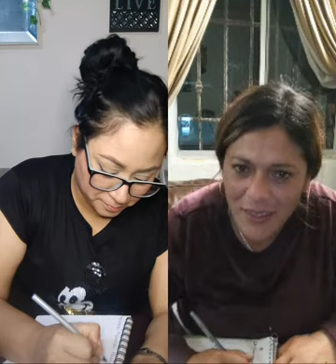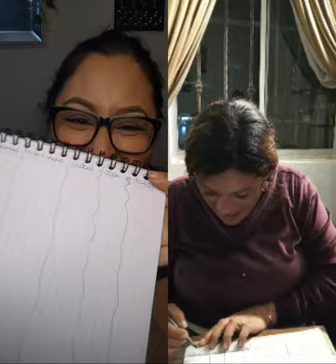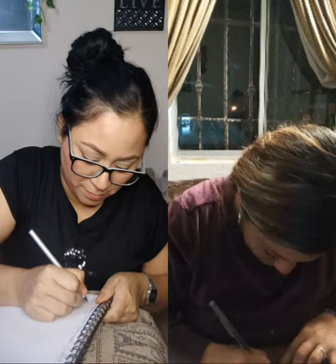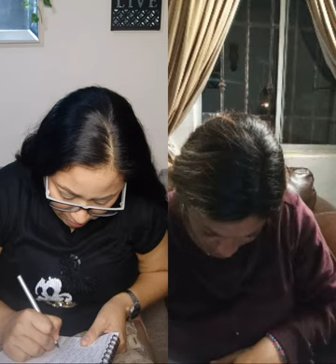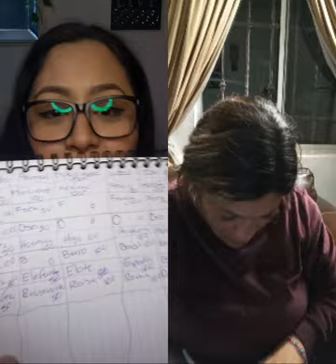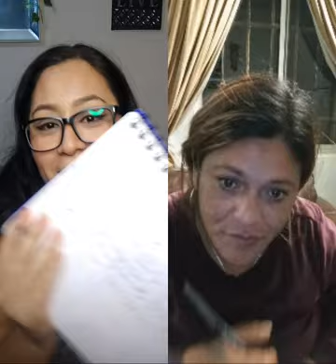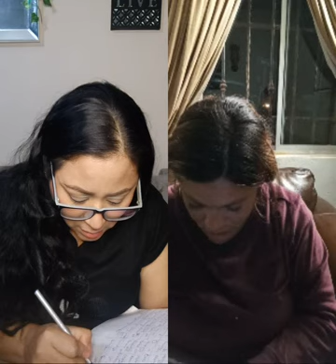EN VIVO CON YARY Y XOCHILT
HOLA COMADRES, ESPERO QUE SE ENCUENTREN DE LO MEJOR.
EN EL VÍDEO DE HOY LES TRAIGO:
LES AGRADEZCO DE CORAZÓN EL APOYO QUE ME DAN.

PREGUNTAS FRECUENTES
¿CON QUE EDITO? InShot
¿QUE MÚSICA UTILIZO? Música de la biblioteca de YouTube
¿DE DONDE SOY? De Sonora
¿A QUÉ ME DEDICO? Soy enfermera